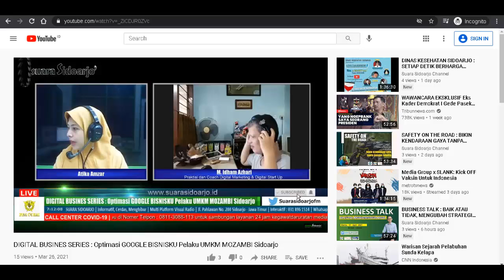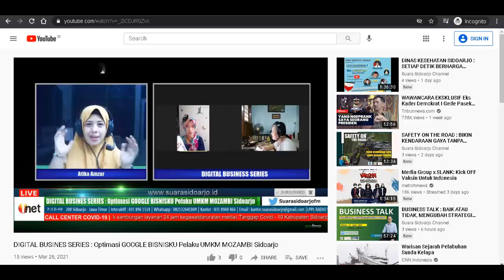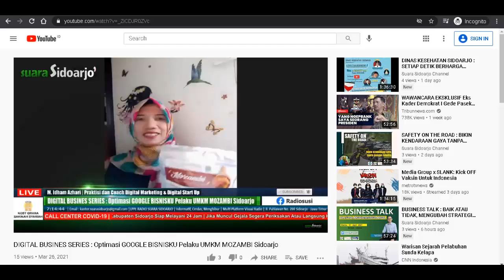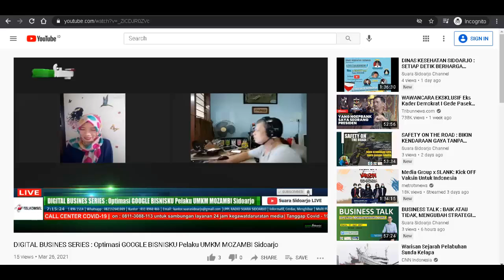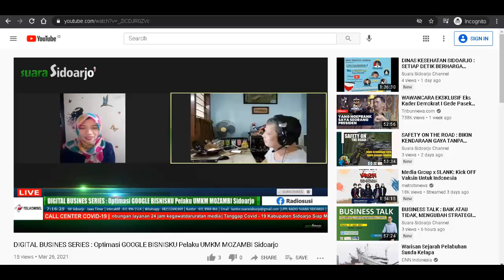Optimasi GOOGLE BISNISKU Pelaku UMKM MOZAMBI Sidoarjo melalui SUARA SIDOARJO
Berikut ini "Optimasi GOOGLE BISNISKU Pelaku UMKM MOZAMBI Sidoarjo melalui RADIO SUARA SIDOARJO"! .. Edisi 27 Maret 2021 (Edisi ke-101) ..

Pemaparan ini disampaikan by Mentor SB1M (Muhammad Idham Azhari ) melalui Radio Suara Sidoarjo (Sidoarjo - Jawa Timur), tiap Sabtu Pagi, pukul 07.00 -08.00 Pagi ...

CONTENT MARKETING "Google My Business/Google Bisnisku" dengan Local SEO nya (Search Engine Optimization) adalah keilmuan yang perlu dimiliki GROWTH MARKETER / GROWTH HACKER secara mendalam (merupakan CHANNEL EXPERTISE) dibanding dengan keilmuan lain seperti SOCIAL MEDIA, PAID ADS, BUSINESS DEVELOPMENT, PR dst ..

Sobat SB1M, Profesi GROWTH MARKETER/GROWTH HACKER adalah Profesi yang dicari2 pada Jaman NOW ini, banyak STARTUP dan Perusahaan yang sudah ESTABLISHED merekrut GROWTH MARKETER / GROWTH HACKER untuk GROWTH yang berkesinambungan .. dan ujungnya adalah REVENUE Perusahaan yang terus bertumbuh! ..

Profesi GROWTH MARKETER/GROWTH HACKER sering kali dibahas Mentor SB1M Muhammad Idham Azhari di tahun 2018 pada beberapa Komunitas SALES dan Profesional LINKEDIN besar di Indonesia ..

Dengan topik besar DIGITAL BUSINESS SERIES melalui Suara Sidoarjo, banyak membahas aspek DIGITAL ... mulai dari DIGITAL LITERACY, DIGITALIZATION / DIGITAL STRATEGY (IT / IS), DIGITAL TRANSFORMATION (DIGITAL STARTUP), DIGITAL MARKETING, DIGITAL BRANDING dan lain-lain yang berhubungan dengan DIGITAL (BUSINESS) ...

Saatnya ACTION sebelum masuk TAHUN 2023 yang "di-prediksi" RESESI/GELAP!..
Antisipasi dengan KAVLING DIGITAL yang kebal terhadap RESESI!!..
Klik LINK BERIKUT untuk join langsung atau kami dapat bantu via Google Meet untuk setting & installation PLATFORM "KAVLING DIGITAL" (dari Digital Assets berupa Cryptocurrency dengan underlying Blockchain, Digital Assets melalui NFT Market, NFT Royalties, sampai ke Metaverse):